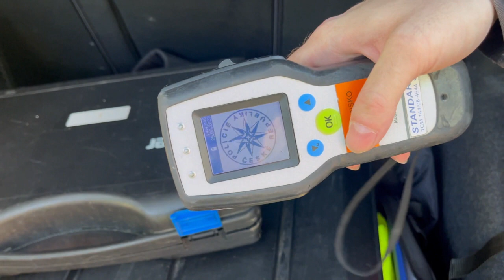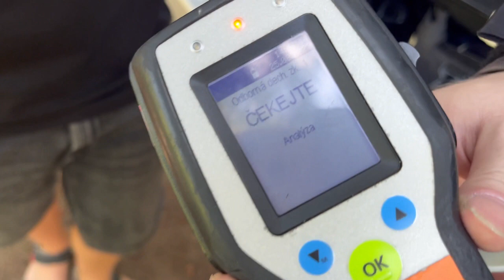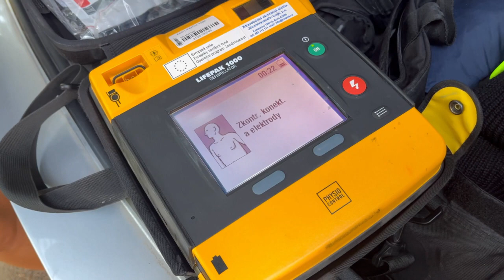Policie ČR: Jaké zbraně a donucovací prostředky může policie použít a za jakých okolností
Rozhovor s komisařkou por. Mgr. Lenkou Petželkovou a jejími kolegy z Krajského ředitelství policie Jihomoravského kraje - Oddělení tisku a prevence o tom, jaké zbraně a donucovací prostředky používají policisté, co vše vozí ve služebním voze, na co vše musí být připraveni a co radí rodičům i dětem. Rozhovor byl natočen v Blansku, na akci k ukončení prázdnin u restaurace Myslivna a přehrady Palava.